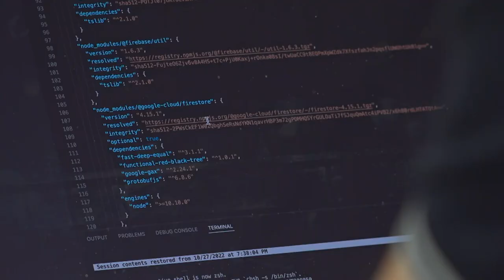North Texas woman finds new way to keep dogs entertained while owners are away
The Texas woman came up with an obstacle course that her dog could use on her own.